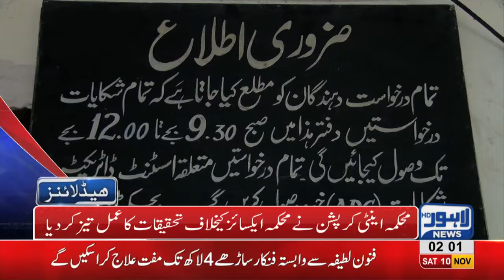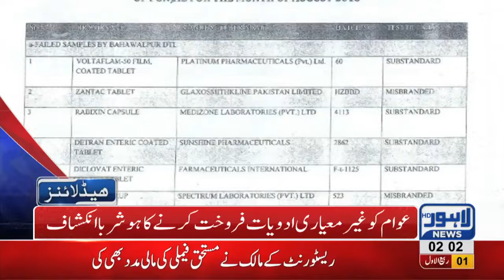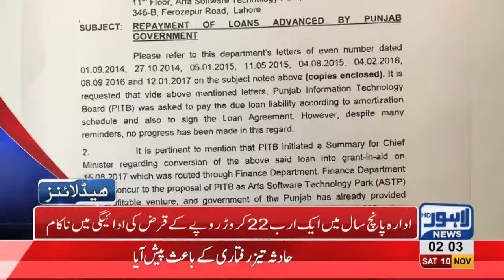02 AM Headlines Lahore News HD – 10th November 2018